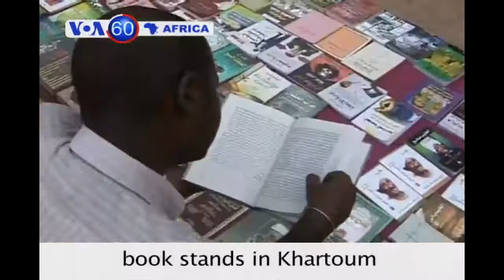VOA60 Africa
VOA60 News